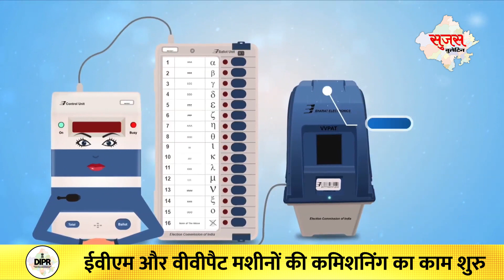15 November 2023 | Sujas Video Bulletin | Rajasthan News | DIPR Rajasthan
15 November 2023 | Sujas Video Bulletin | Rajasthan News | DIPR Rajasthan